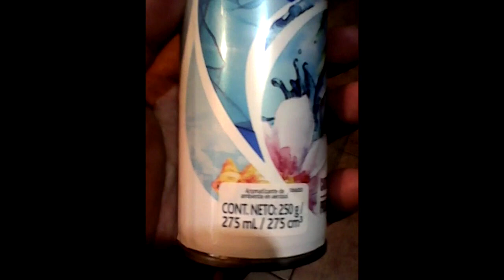Buena sorpresa con Glade...Aprovechenla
Un review sobre el desodorante ambiental Glade